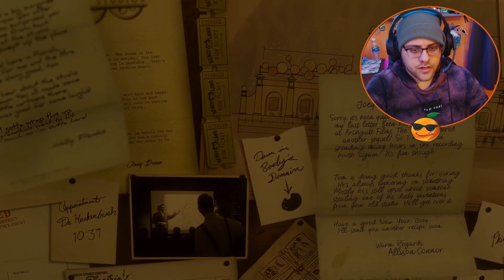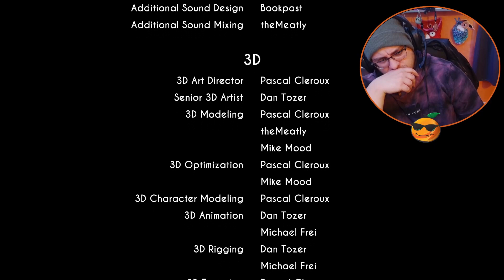Bendy and the Ink Machine - Boss fight